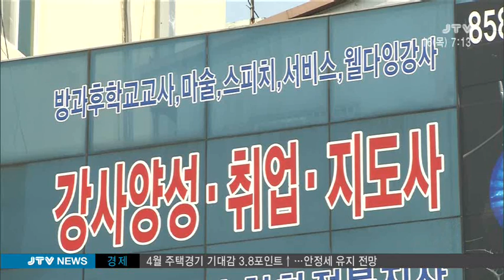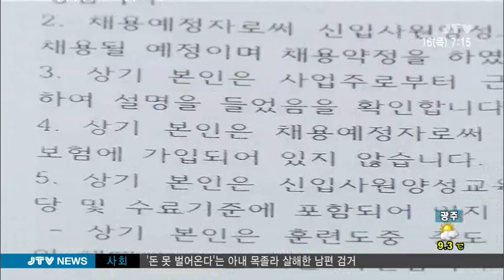[JTV 아침뉴스] 줄줄 새는 취업 보조금 2015.4.16(목)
채용 예정자들을 교육하는 기관에 국가 보조금을 지원하는 제도가 있는데요. 이 보조금이 줄줄 새고 있습니다.
어디든 일단 취업만 하면 보조금을 주다보니 교육기관의
돈벌이 수단으로 악용되고 있습니다.
송창용 기잡니다.